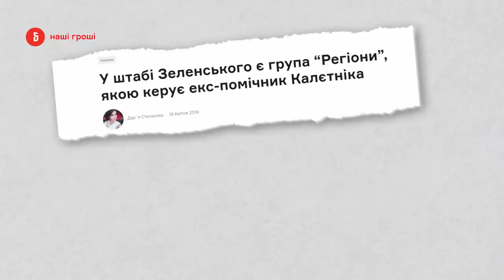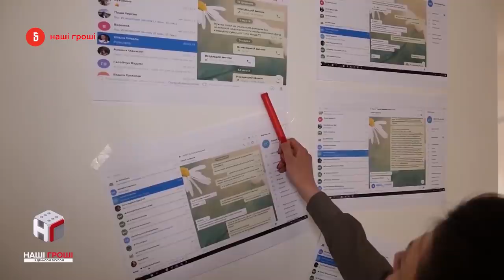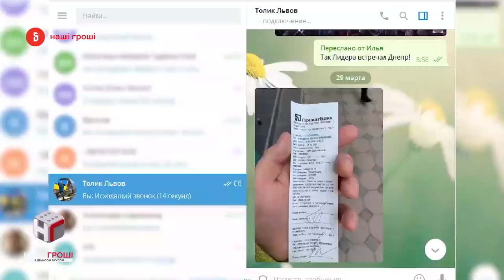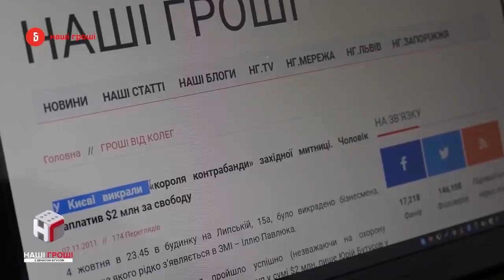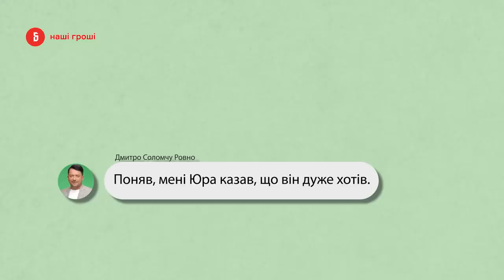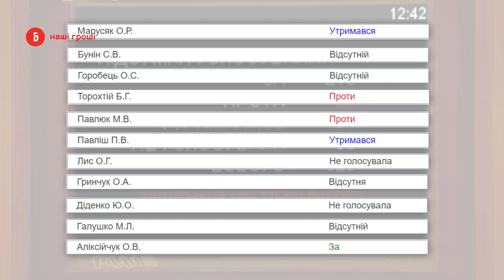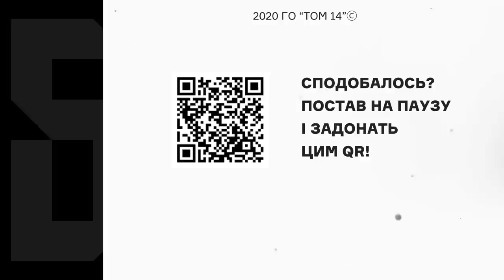Хто керує депутатами "Слуги Народу" за спиною Зеленського // НГ №337 (2020.12.16)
Хто такий таємничий Ілля Павлюк, який керує депутатами Зеленського за його спиною? Чому до офісу бізнесмена ходять нардепи і чиї інтереси вони лобіюють у Раді - дивіться в матеріалі Анни Калюжної, Вадима Поньки та Данила Мокрика.

00:00-01:32 - нове розслідування Bihus.Info
01:33-03:49 - Павлюк відвідує Офіс Зеленського
03:49-08:18 - хто такий Ілля Павлюк, і коли він з'явився в штабі Зеленського
08:25- 15:16 - депутати Слуги народу регулярно ходять в офіс до Павлюка
15:16-18:10 - депутати Слуги народу прийшли до Павлюка в день голосування бюджету
18:11-19:14 - хто ще може входити в "групу Павлюка"
19:16-21:57 - схоже, "павлюківці" голосують в інтересах Ахметова
22:00-22:43 - автівка "Метінвесту" приїхала до офісу Павлюка
22:45-23:14 - як Павлюк коментує те, що він "тіньовий куратор" групи слуг
23:22-24:42 - що думає про це Зеленський